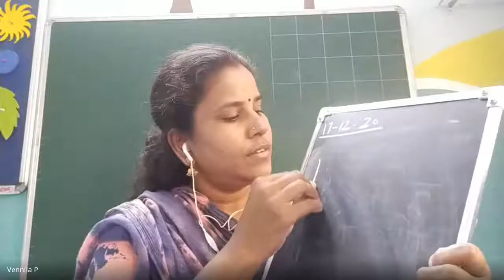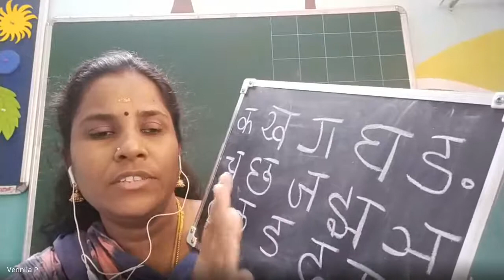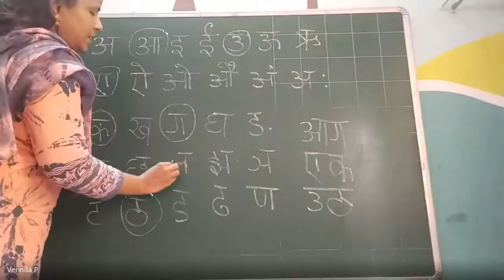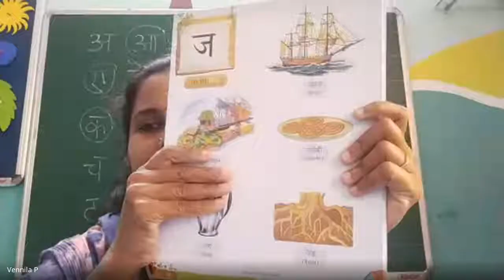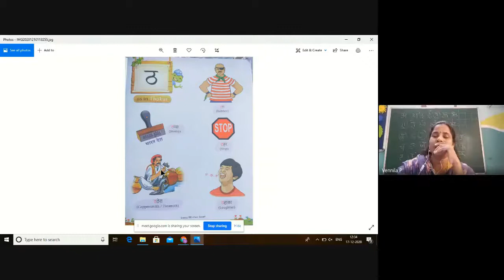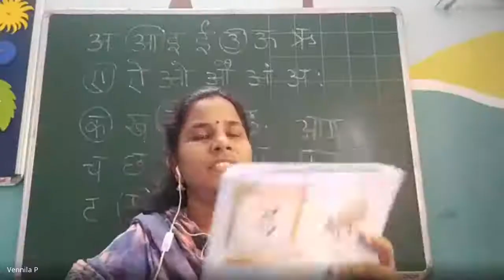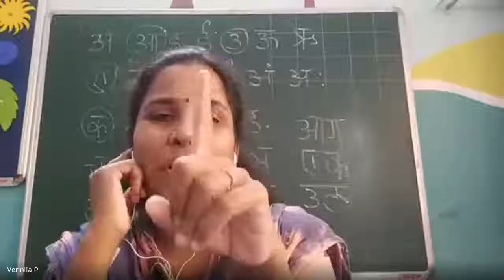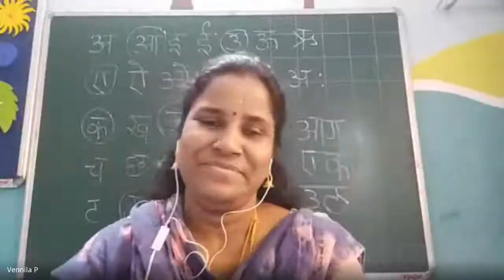Senior KG Hindi Session 21 2020 12 17 at 22 43 GMT 8